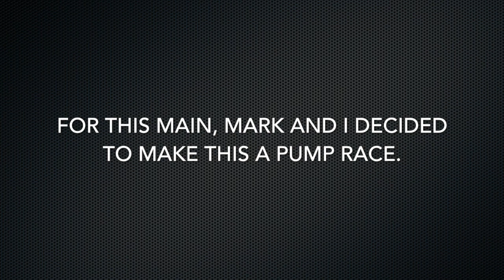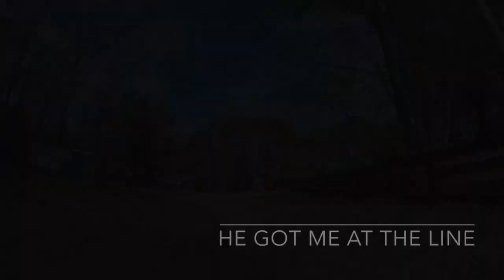TRUMBULL BMX-10/14/17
Had a better age group to race with today but I was classed with 2 intermediate riders and 1 expert. Mark Reale and I decided to have some fun with the main event.